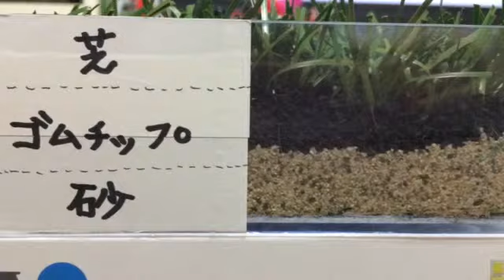ロングパイル人工芝 サッカー 奈良県斑鳩町